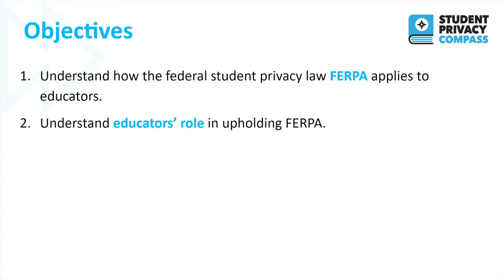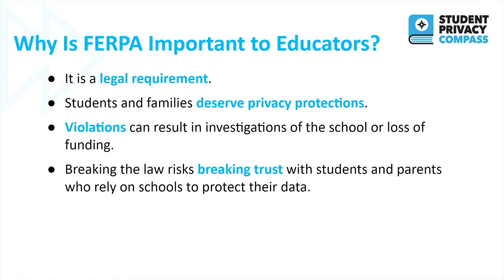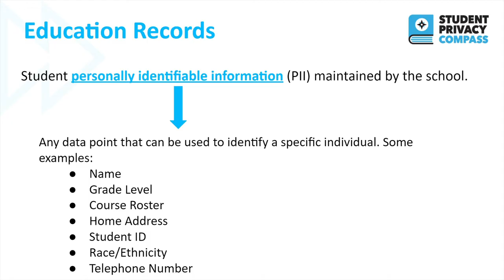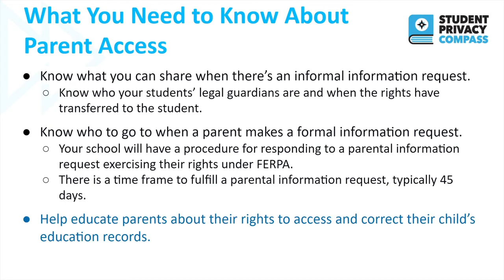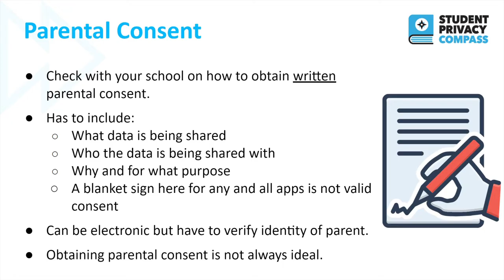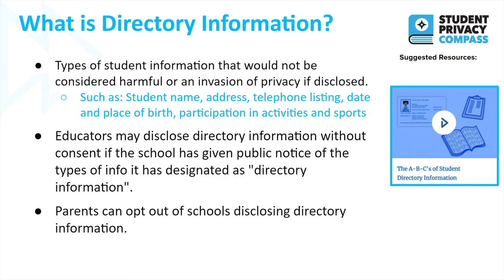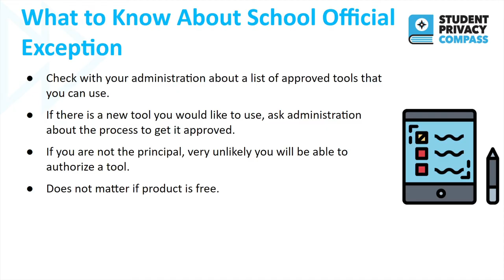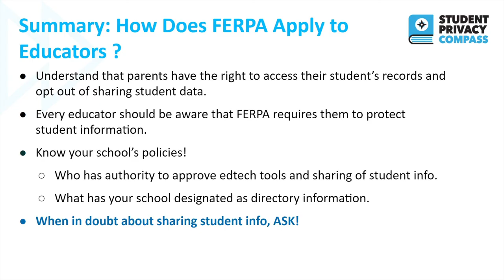Student Privacy 101: FERPA: What Educators Need To Know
This short training explores the relationship between educators and FERPA, and some key points educators need to know to stay FERPA compliant and protect student data.